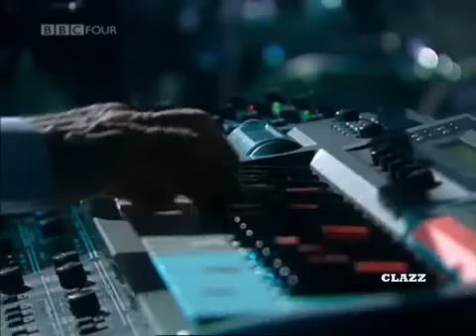Joe Zawinul - Tower of Silence - live